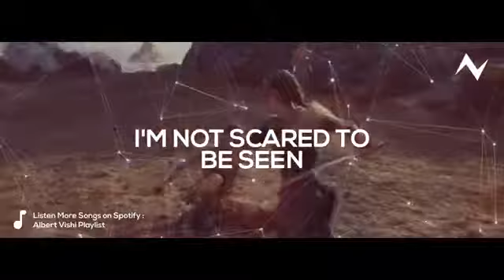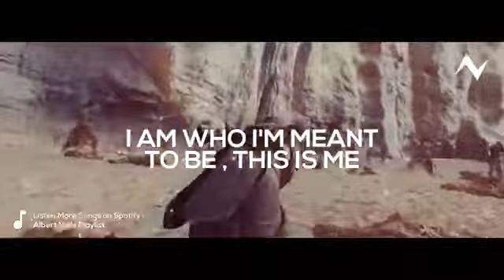Alan Walker This Is Me 360HD VKlipe com